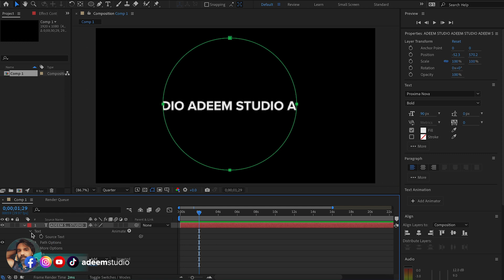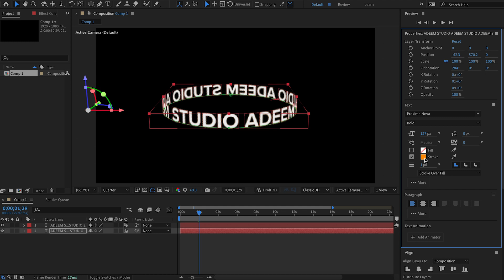Text Rotation 3D in After Effects